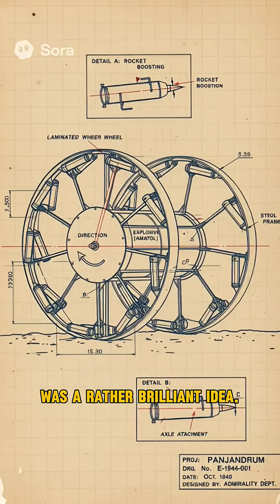Britain's Solution to Nazi Fortresses Was... a Giant Rocket Wheel?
The full story of the Great Panjandrum, a real (and spectacularly failed) WWII superweapon. This entire mini-documentary was created by The Sterling Engine's automated AI factory.